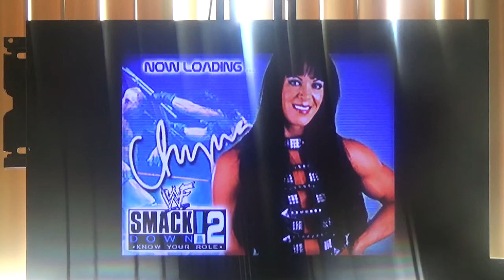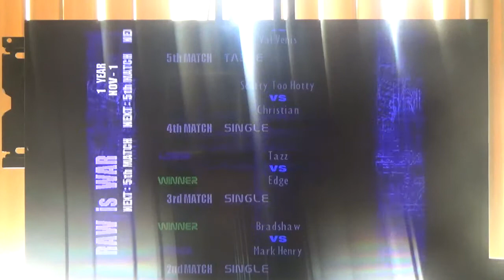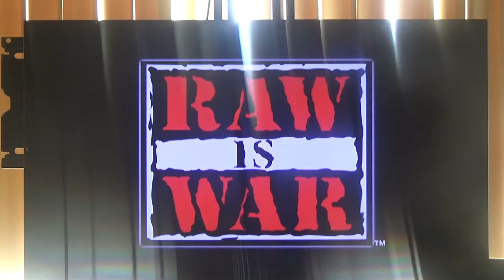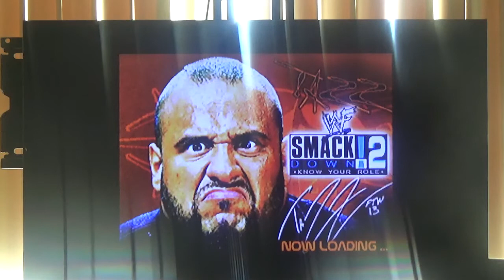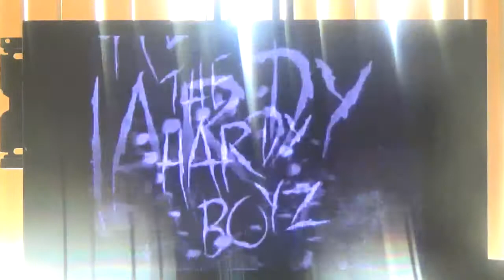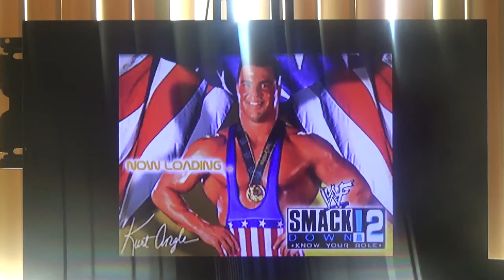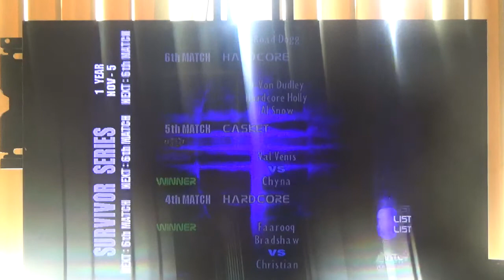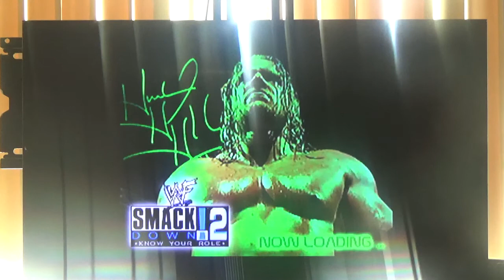WWF SmackDown! 2 Know Your Role Season Mode Part 8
Ladies and Gentlemen welcome back to another video Brandon Martin here and this is Part 8 of WWF SmackDown! 2 Know Your Role Season Mode and if you haven't seen the last part of WWF SmackDown! 2 Know Your Role Season Mode I would highly suggest you go check it out before watching this part and for this part we are in the month of November as we have some matches that we are in as we have "Bad Ass" Billy Gunn, Crash Holly, Tag Team with Hardcore Holly Vs The Dudley Boyz, and Grand Master Sexay, so can I be successful in all 4 matches you'll have to wait and find out as thank you guys so much for watching this video hope you guys enjoy it I know I did and if you like WWF SmackDown! 2 Know Your Role Season Mode Part 8 please give it a thumbs up and please like this video leave a comment and if you're brand new to the channel make sure to subscribe and also don't forget to tap that notification bell under my name Brandon Martin on your YouTube App so you will never miss an upload or a livestream and RoadTo2K continues on from here and I'll see you guys for Part 9 of WWF SmackDown! 2 Know Your Role Season Mode and I'll be back for the month of December so I'll be back with that.